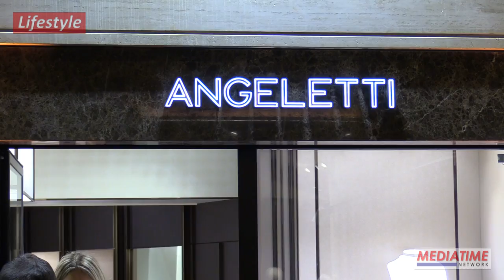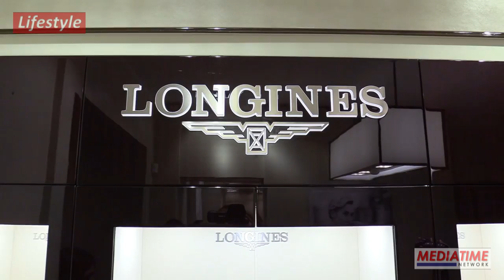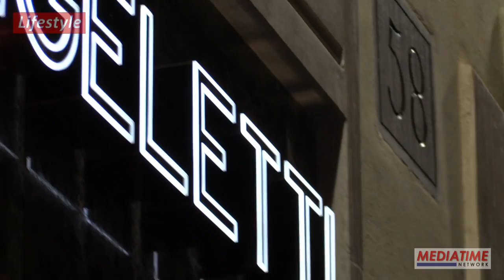Inaugurazione showroom gioielleria Angeletti in Roma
La storica gioielleria Angeletti ha inaugurato il nuovo showroom nel cuore di Roma, con un cocktail di benvenuto organizzato da Tiziana Rocca, al quale hanno aderito diversi personaggi dello spettacolo.